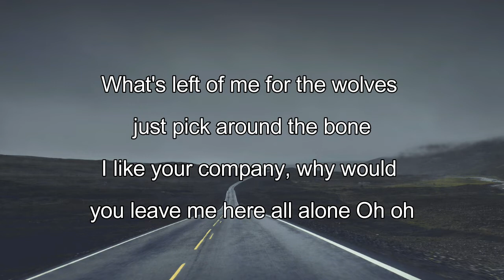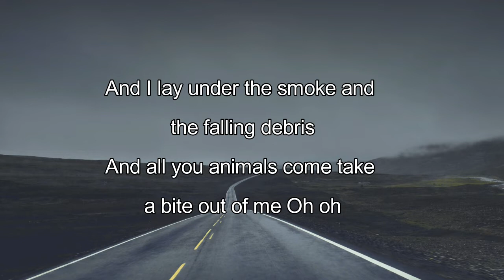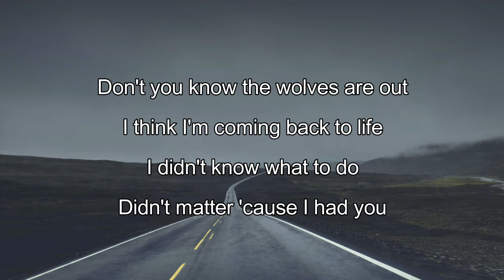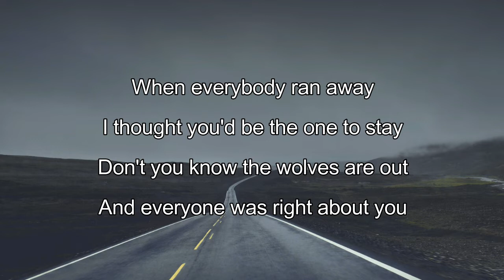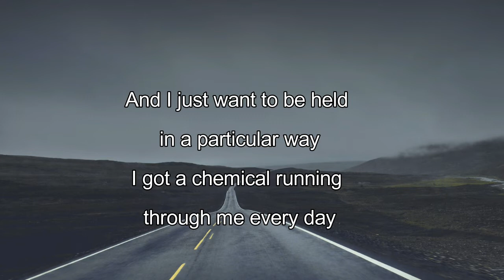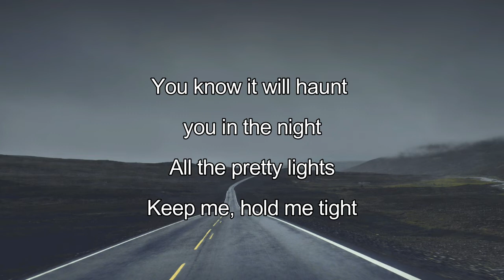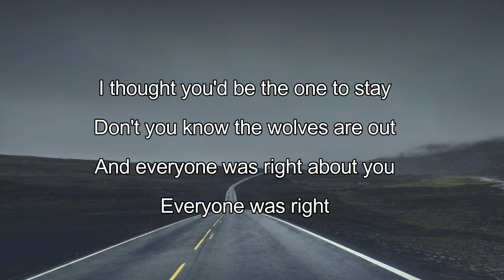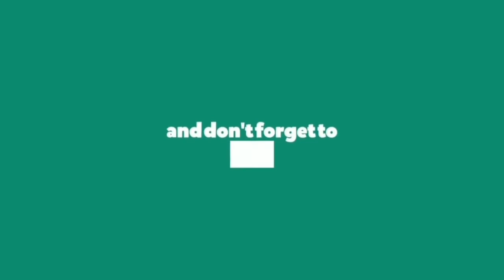Amy Shark – The Wolves Lyrics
The Wolves Lyrics:

[Verse 1]
What's left of me for the wolves, just picked around the bone
I like your company, why would you leave me here all alone?
And I lay under the smoke and the fallen debris
And all you animals come take a bite out of me
Oh-oh

[Chorus]
Don't you know the wolves around, I think I'm coming back to life
I didn't know what to do, didn't matter 'cause I had you
When everybody ran away, I thought you'd be the one to stay
Don't you know the wolves around, and everyone was right about you

[Verse 2]
What's left of me but my name on a dirty floor?
Am I already more than you bargained for? (Yeah, yeah)
And I just wanna be held in a particular way
I got a chemical run into me every day (Yeah, yeah)

[Chorus]
Don't you know the wolves around, I think I'm coming back to life (I think I'm coming back to life)
I didn't know what to do, didn't matter 'cause I had you ('Cause I had you)
When everybody ran away, I thought you'd be the one to stay (I thought you'd be the one to stay)
Everyone was right

[Bridge]
(Ayy, hey-hey, ayy, hey-hey)
You know it will haunt you in the night (Ayy, hey-hey, ayy, hey-hey), all the pretty lies
Hit me, hold me tight (Ayy, hey-hey, ayy, hey-hey)

[Chorus]
Everyone was right

[Outro]
Ooh, ooh-ooh, ooh